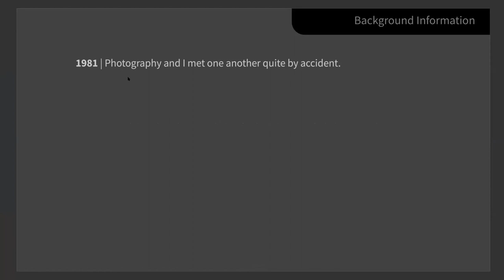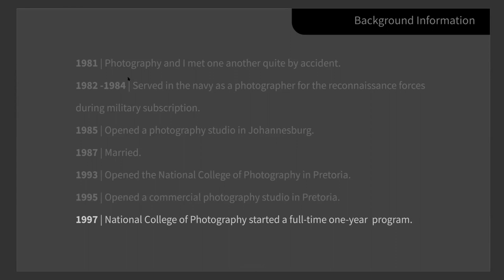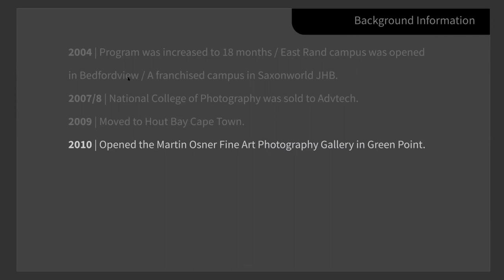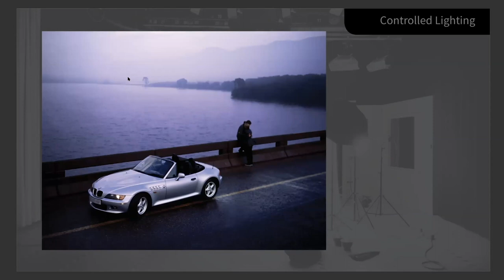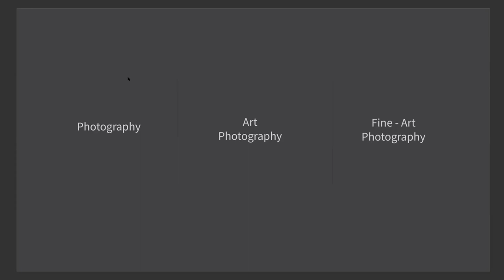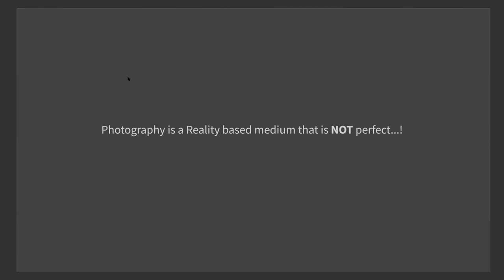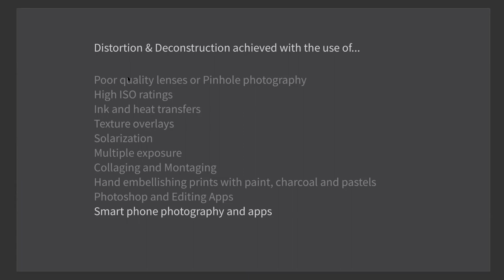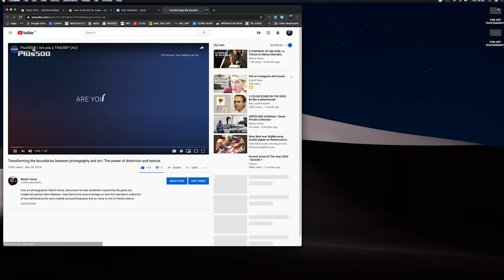The Fine Art of Photography with Martin Osner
ARTIST STATEMENT
On a winter’s day in 1984 “photography” and I met quite by accident, an encounter that redirected my life and changed it forever. Over the past twenty-eight years, while walking a path of self-discovery, my methodology has taken numerous detours. A journey that has refined a relaxed subconscious attitude, with a desire to express simplicity and honesty through my work. For me, a photograph holds an undeniable sense of realism, a modern correlation that is easy to associate with. I see I understand, I experience, I connect. In my photography I allow day to day life to provide inspiration and treat all subjects as a potential composition. I enjoy the conceptual transformation that a lens and camera offer. Although I have never been a dedicated painter I see and experience the world in this way. Life is my canvas and I often feel like a painter trapped in a photographer’s body where lens and light have become an expressive substitute for paint and brushes. I often create themes and grouping of images within my portfolio and on a given day find myself working on a variety of projects at once, often taking years to complete. One of my great joys is using photography as a base to create mixed media pieces. I have adopted an intuitive approach resisting restriction to specific substrates, mediums or technique. Emotion and experimentation drive my creative process and I allow the final artwork to evolve over time rather than containing its finality. In my work, I intently concentrate on elemental form, rhythm and pattern allowing simplicity to engage visual impact. I contribute my influence to a number of artists and photographers. My social commentary and documentary work has been inspired by the great artist and master photographer Henri Cartier Bresson and my landscapes are underpinned by the teachings of Ansel Adams. On the other hand, many of my still-life and abstract studies have been described as painterly expressionistic, drawing influences through the works of Henri Matisse and of late Jackson Pollock. In my spiritual walk, I experience hours of peace and contentment when behind the lens of my camera. I believe that my steps have been guided along an inventive path by an awesome creator. I have never doubted my love for photography or my burning passion for art. It is something I could never stop. It’s what I do, it‘s what I love, it’s who I am.

The Lockdown 21 photography sessions are a combination of amazing photographers presenting their work, skills workshops, Q&A's, interviews, etc. I'd like to offer my skills as well as bring together other talented people to see how we can improve our photography and be inspired.

So how does it work:
Every weekday we will have a live-streamed session where an amazing photographer will present their work and offer hints and tips for their particular genre.
All you need to do is have the Lockdown Photography Group Facebook page open and you can join us.

I would love to have you join us and we can all come out of this richer for the experience and hopefully forming lifelong friendships which we can count on in the future.